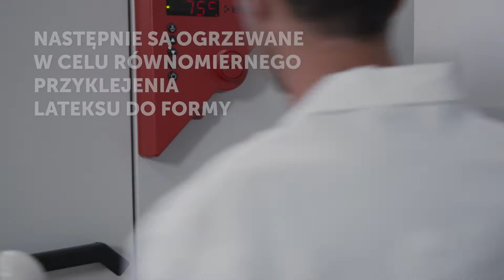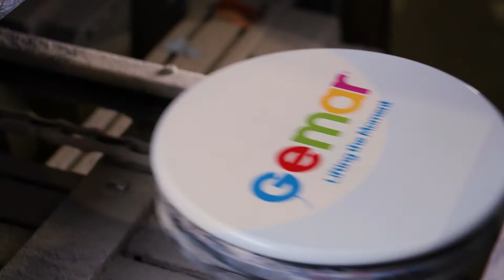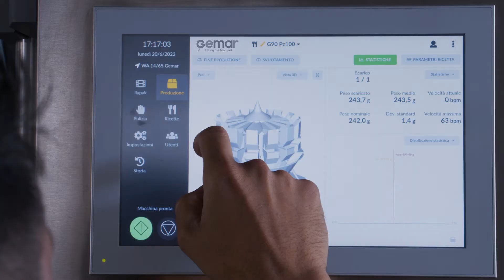Jak powstają balony Gemar. Produkcja balonów Gemar w fabryce we Włoszech. Tworzenie balonów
W tym filmie od Gemar Balloon Production zobaczysz jak powstają balony z naturalnego lateksu.